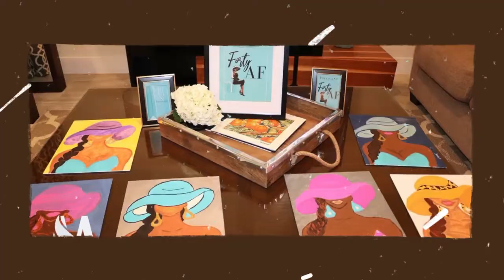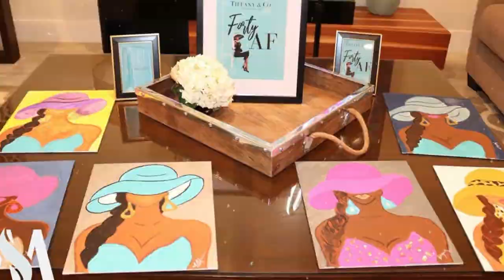Paint & Sip- 40th Birthday Paint Party | Tiffany & Co.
Here's a look at Tiffany's Ladies only paint party in celebration of her fortieth birthday in Orlando, Florida.

|| HAVING AN EVENT?
I'd love to leave your guest M'Pressed at your next event. To book me or to set up a free consultation

|| Paint Party Supplies  :

11x14 in Canvas
Easels
Paint brushes
Water Cups
Paint Trays
Napkins
Aprons
Acrylic paint

|| ABOUT ME
I'm a Southern Belle Slickster, Down-to-Earth Diva, but most people just call me Dom! I'm an event planner based out of the Orlando/ Tampa area & I'd love to take you on my creative journey as we WalkToWealth together.

Personal IG: @Domothediva
Business IG: @Mpressedinc